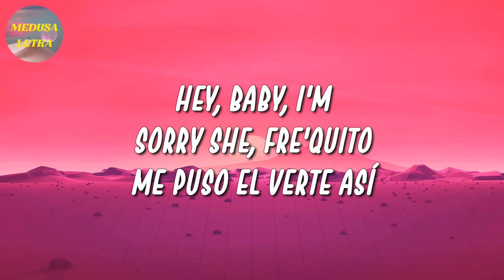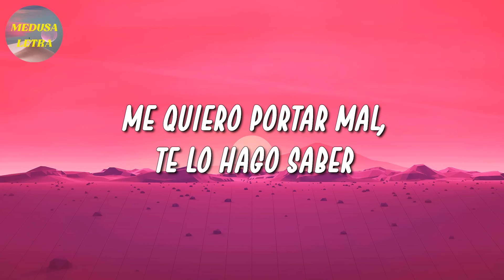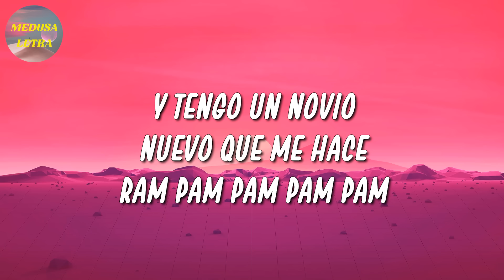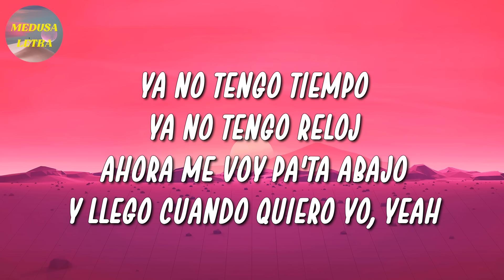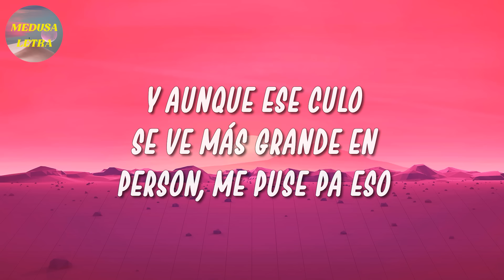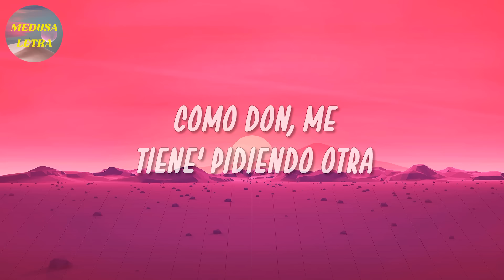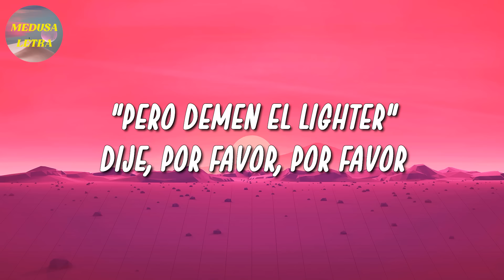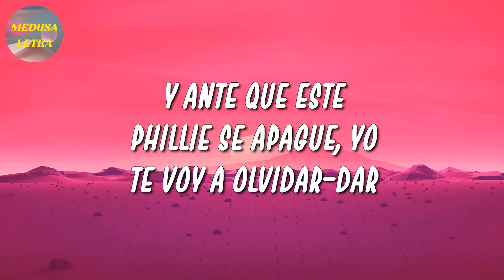🎵 Rauw Alejandro & Chencho Corleone - El Efecto | Natti Natasha, ROA, Bad Bunny (Letra\Lyrics)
🎤 El Efecto Letra:

Ah-yeah-yeah-yeah (ah-yeah-yeah-yeah)
Yeah-yeah (yeah-yeah)
Ah-yeah-yeah-yeah (ah-yeah-yeah-yeah)